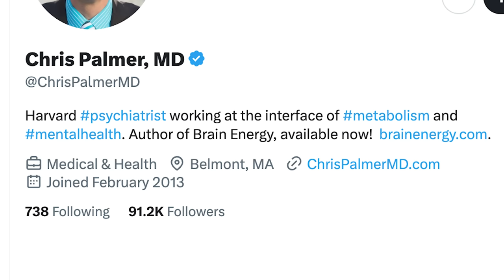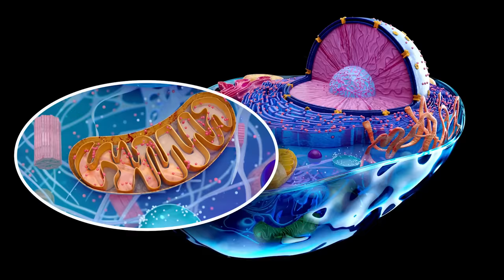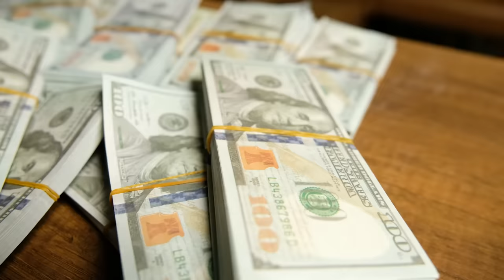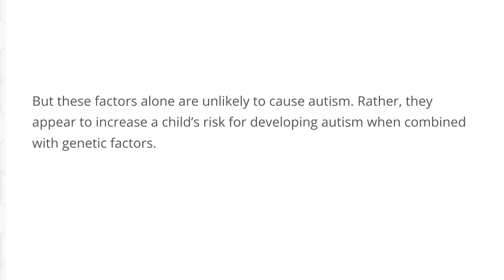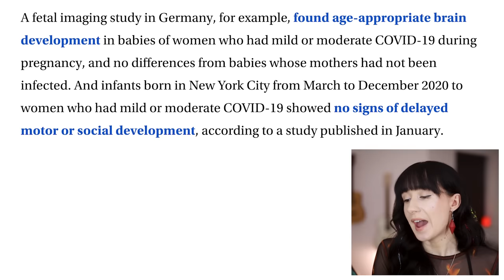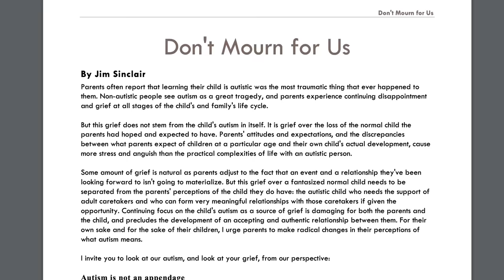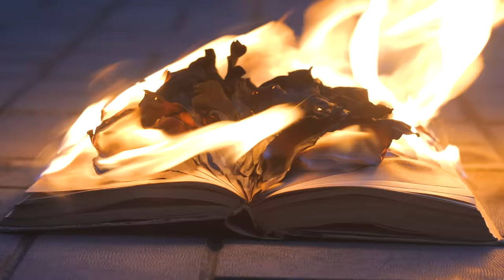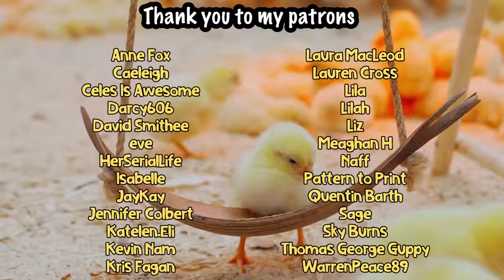This Harvard Psychiatrist has some WILD Autism Takes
Thank you so much to CyberGhostVPN for supporting the channel! You can access their service for $2.03 a month, plus 4 months free:

🐌 Become a snail! You can get 2 exclusive videos a month, access to the Discord server, podcast episodes, and more! 🐌:

📖 *Books I'd Recommend about Autism 📖 :

Aspergirls by Rudy Simone:

Different not Less by Chloe Hayden (read if you want to cry):

Unmasking Autism by Devon Price: